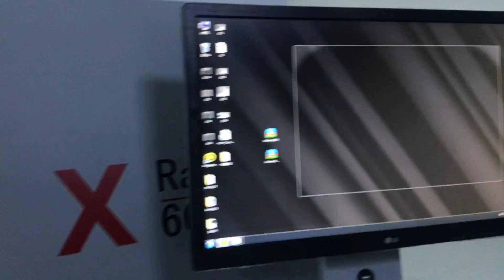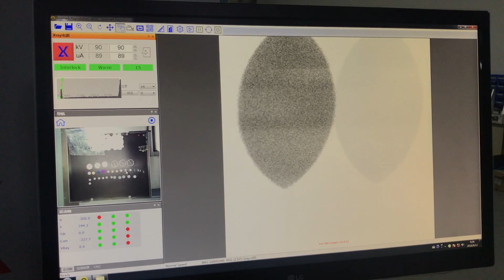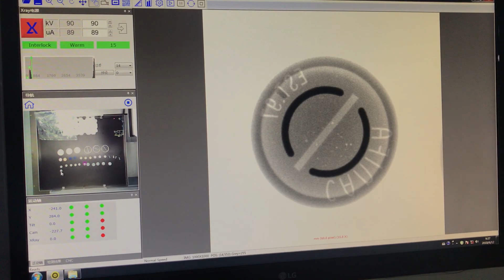Detect fastener button bubble voids Seamark X-ray inspection equipment manufacturers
This video presents how to inspect fastener button bubble voids with our X-Ray inspection machine X-6600.